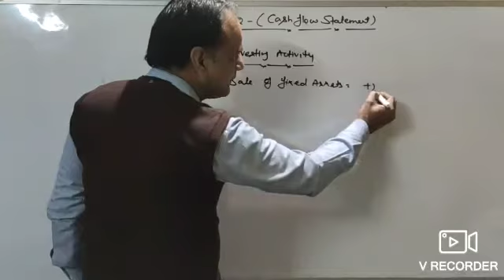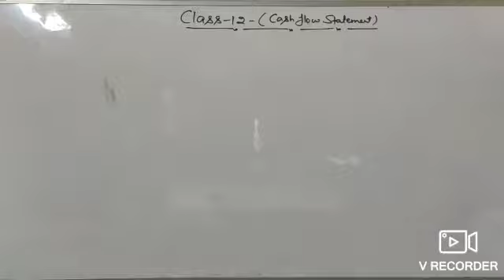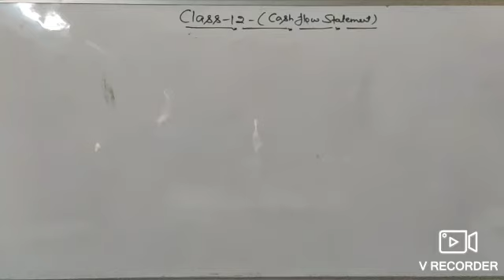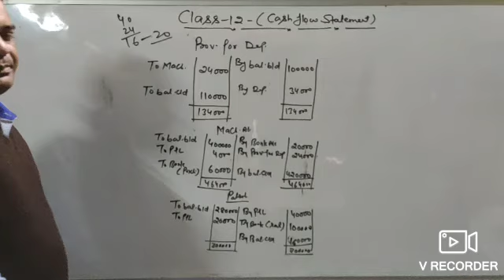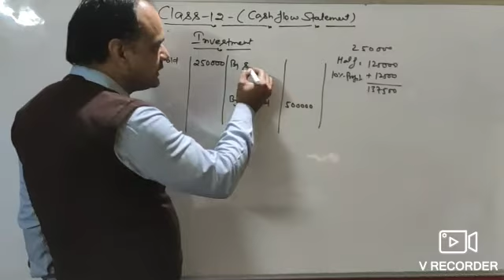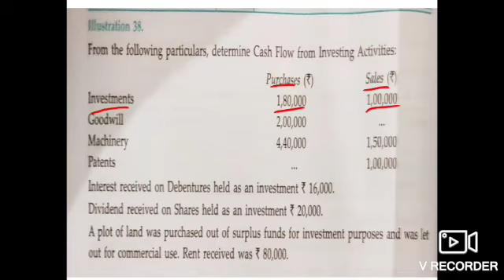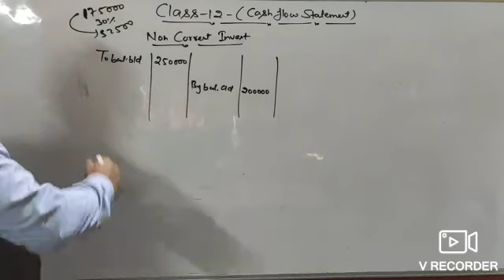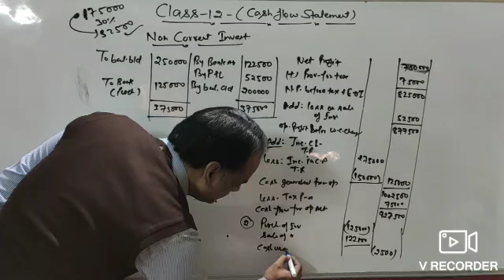(class 12) cash flow statment, investing activity